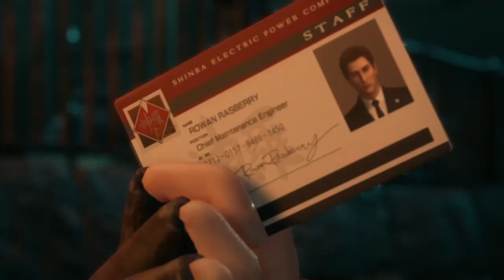FINAL FANTASY VII REMAKE ITA - Ep. 6 Pizza e moto! - (no commento)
Si va in moto a casa di Jessie a mangiare la pizza, ma la giovane Avalanche ha qualcos'altro in mente.

Non possiedo i diritti di questo gioco, amo solo giocarci.